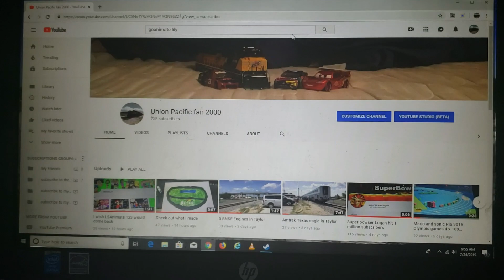I'm starting a train simulator series